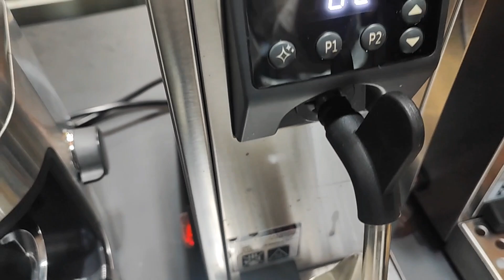รีวิวเครื่องสตรีมนม WPM MS130-T by ครูเก้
OKA x LOMNUA cafe & coffee roaster